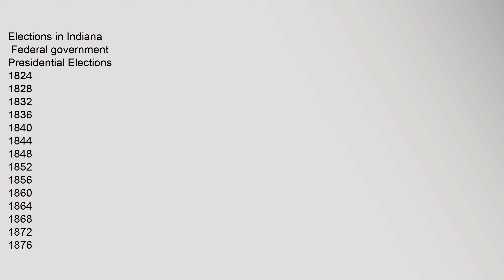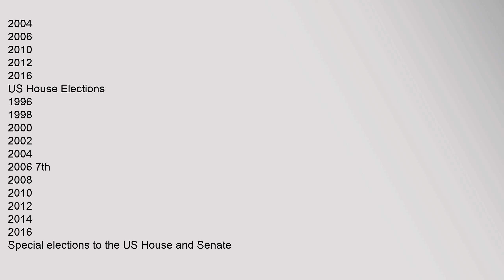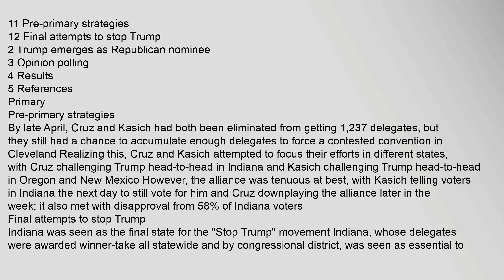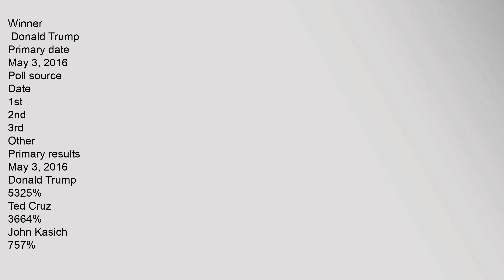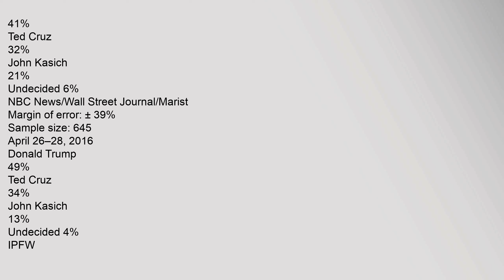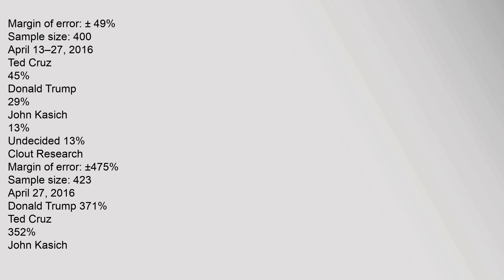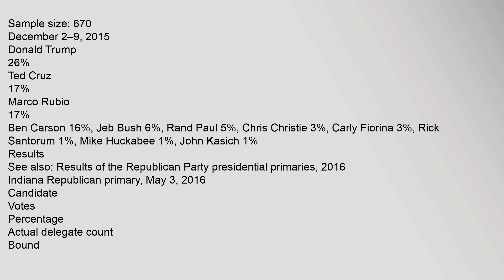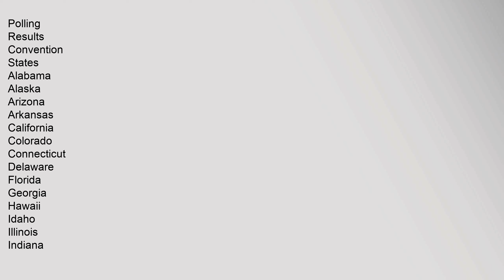Indiana Republican primary, 2016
Elections,in,Indiana
,Federal,government
Presidential,Elections
1824
1828
1832
1836
1840
1844
1848
1852
1856
1860
1864
1868
1872
1876
1880
1884
1888
1892
1896
1900
1904
1908
1912
1916
1920
1924
1928
1932
1936
1940
1944
1948
1952
1956
1960
1964
1968
1972
1976
1980
1984
1988
1992
1996
2000
2004
2008
2012
2016
Presidential,Primaries
Democratic
2008
2016
Republican
2008
2012
2016
US,Senate,Elections
1914–1974
1976
1980
1982
1986
1988
1992
1994
1998
2000
2004
2006
2010
2012
2016
US,House,Elections
1996
1998
2000
2002
2004
2006,7th
2008
2010
2012
2014
2016
Special,elections,to,the,US,House,and,Senate
Senate,,1990
House,7th,district,,2008
House,3rd,district,,2010
,State,government
State,elections
2010
2012
2014
2016
Gubernatorial,elections
1984
1988
1992
1996
2000
2004
2008
2012
2016
,Indianapolis
Mayoral,Elections
2007
2011
2015
City-County,Council,Elections
2007
2011
2015
v
e